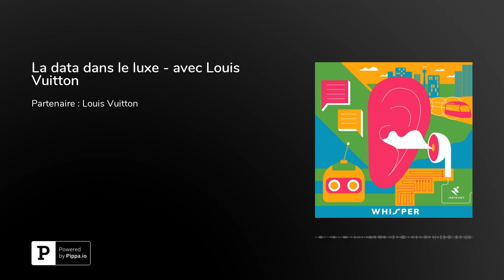[Podcast] Whisper - Ep 1 : La data dans le luxe - avec Louis Vuitton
Haaa le luxe… c’est l’élégance, c’est l’audace, c’est le charme. La data de son côté, ressemble davantage à l’héritier génial de Rick et Morty.&nbsp;A première vue, on pourrait rire de ce duo improbable. Et pourtant, la data et le luxe marchent aujourd’hui main dans la main.

Quelles sont donc les raisons de cette association détonante et quelles formes prend-elle ?

Pour répondre à ces questions, Alice est allée s'installer aux bureaux de Bruno le spécialiste data, Martin l'expert de la supply chain et de Licy, la magicienne qui fait le lien entre créa et marché. Tous les trois travaillent chez Louis Vuitton et vont nous apporter leurs lumières afin que nous puissions y voir plus clair.